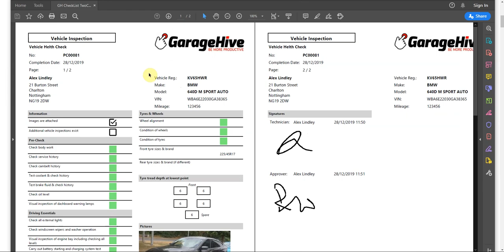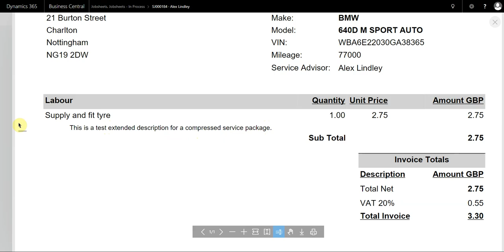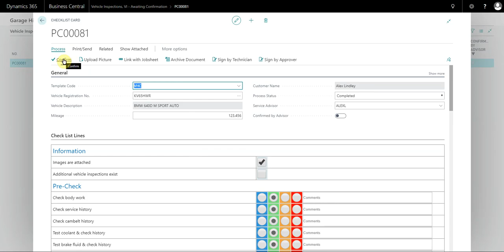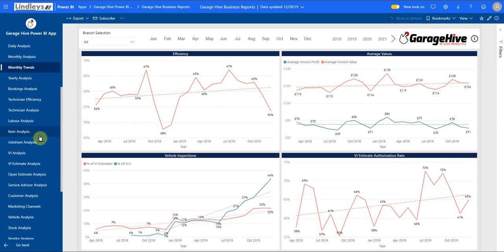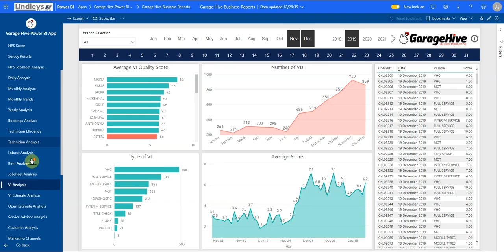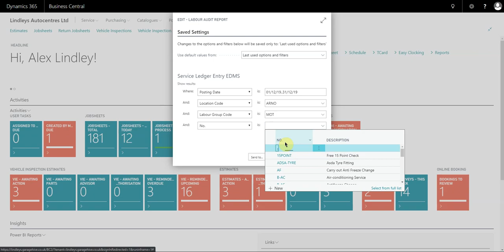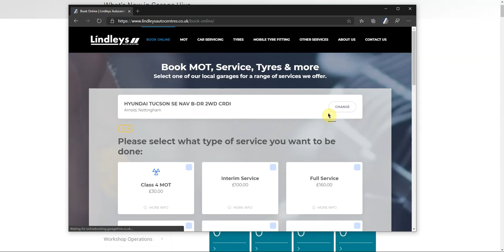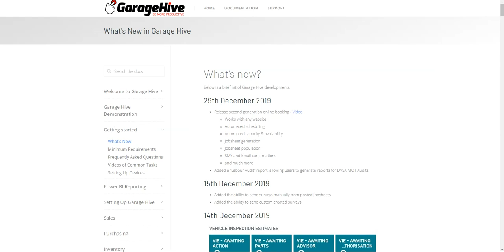What's New in Garage Hive December '19 Roundup